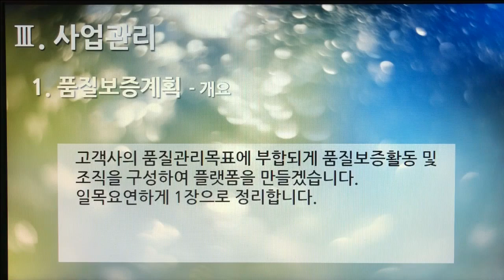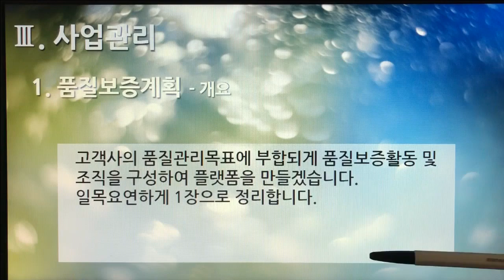[촬영] 2부. 플랫폼 제안서(Platform Proposal) - 사업관리(Business Management) 1. 품질보증계획 - 개요